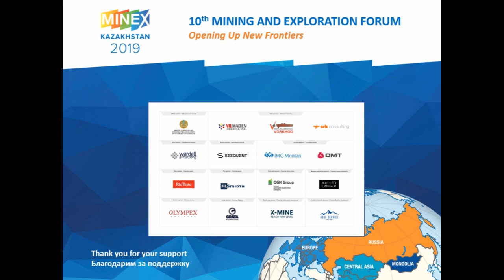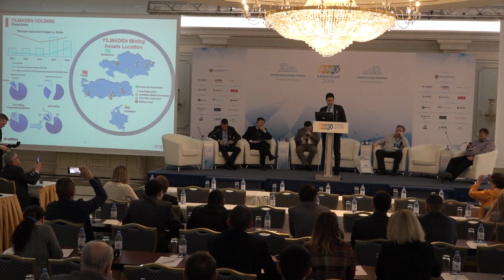Plenary session 3 - MINEX Kazakhstan 2019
Prospects for the development of new exploration and mining projects